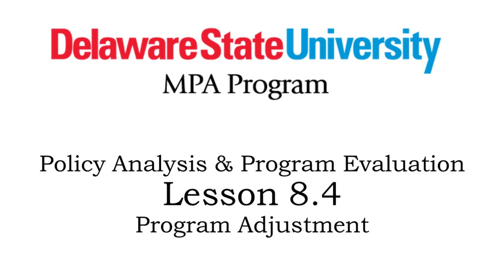602 Lesson 8.4: Program Adjustment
This video accompanies Lesson 8.4 in MPA602: Policy Analysis & Program Evaluation at Delaware State University.